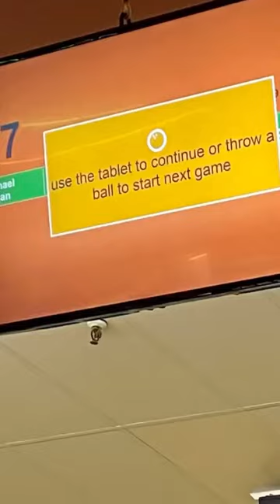Michael Hogan 5-21-23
5 games averaging 213…